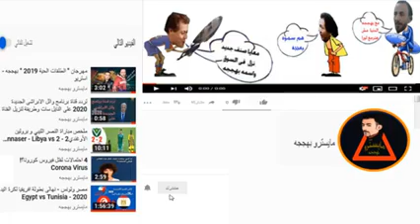مباراه الاردن انتهت (3)